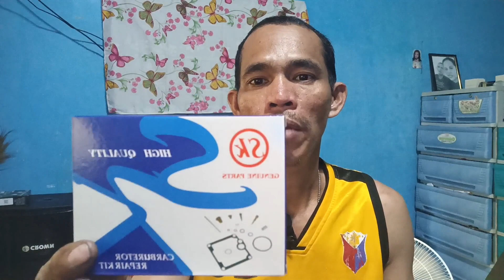TMX 155 CARBURATOR KIT OR REPAIR KIT SWAK KAYA KAY VPERMAN 150?@Kapindot Moto TV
My vlogging camera:Ausek S60/Ausek S80 action camera
Video Editor;Kinemaster/FilmoraGo
Vlogging microphone:Reisingboi mic